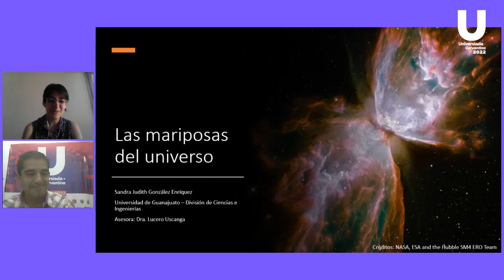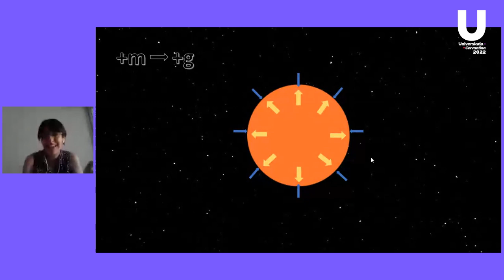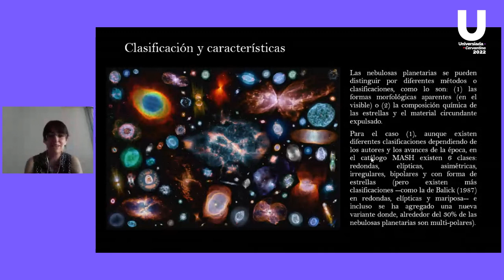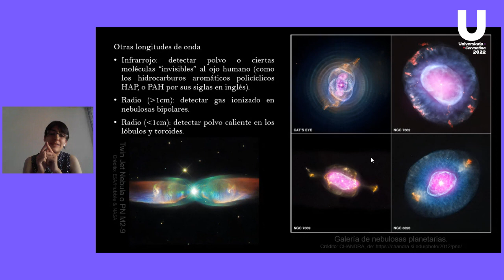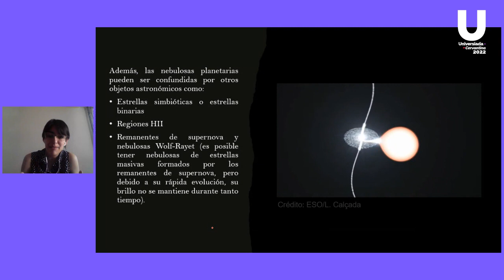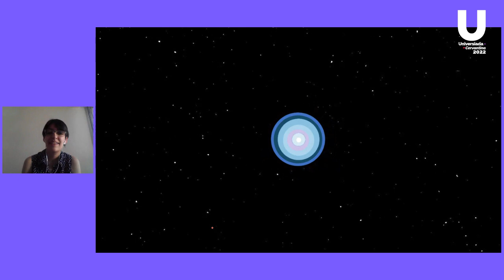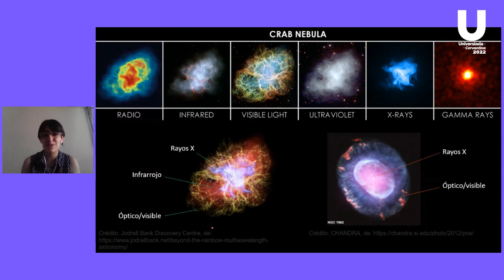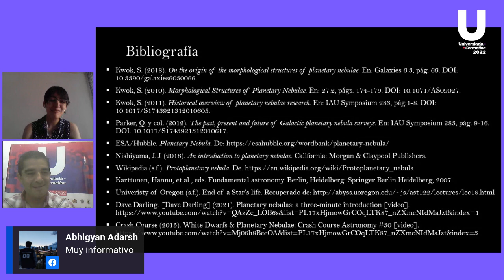CIENCIA ES CULTURA - CHARLA LAS MARIPOSAS DEL UNIVERSO - 2022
ACTIVIDADES CULTURALES DE LA UNIVERSIDAD DE GUANAJUATO.
CULTURA UG.